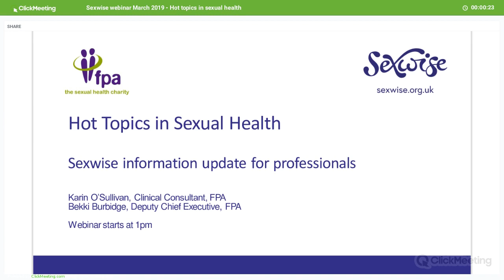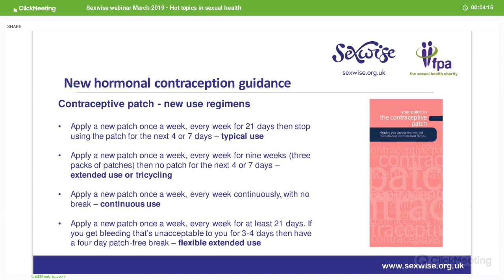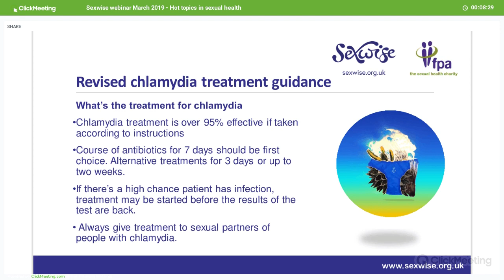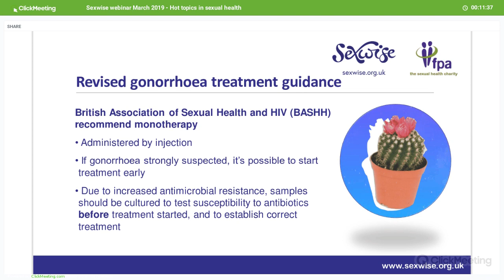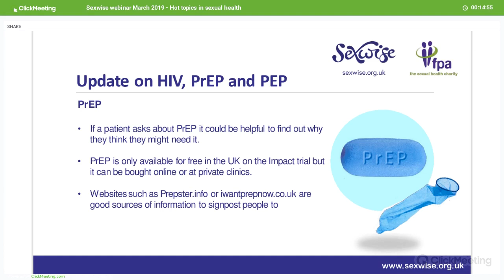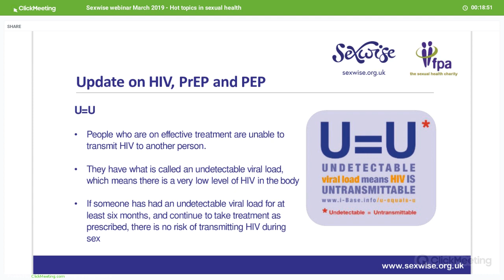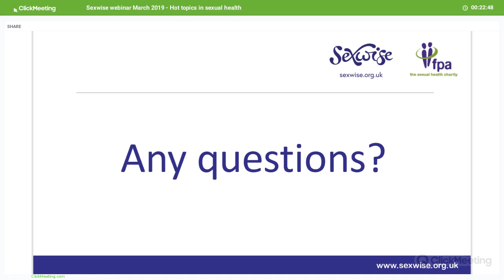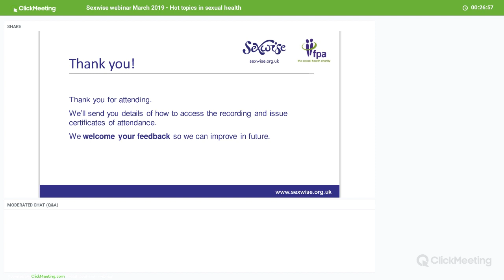Hot topics in sexual health - March 2019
In this webinar, our clinical lead, Karin O'Sullivan, talks through the latest updates in sexual health information including updates to gonorrhoea and chlamydia treatment guidance, lesbian, bisexual and trans women's sexual and reproductive health issues, advances in HIV treatment and new guidance for contraception users.

Contraception for trans and non-binary people - Faculty of Sexual and Reproductive Healthcare